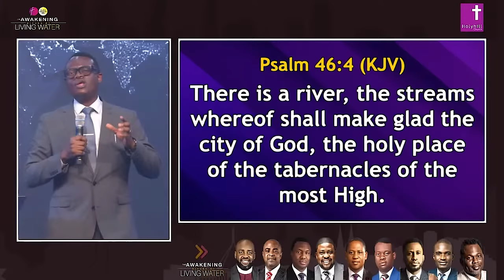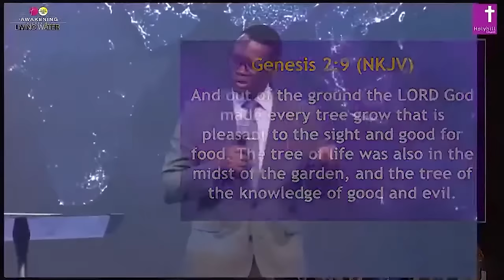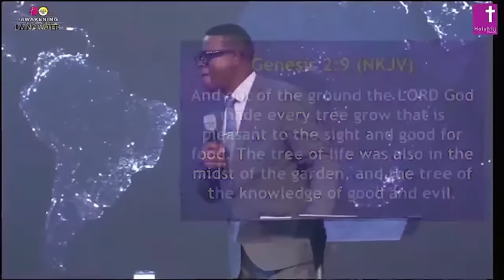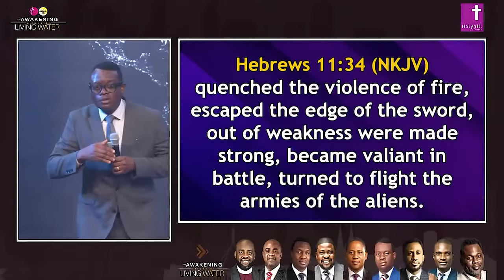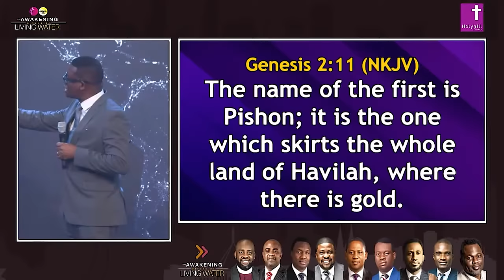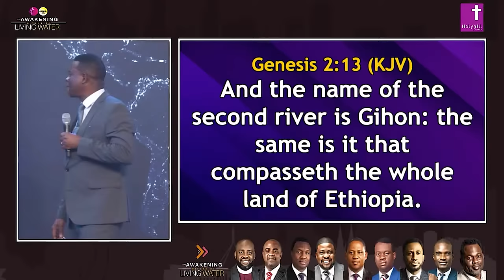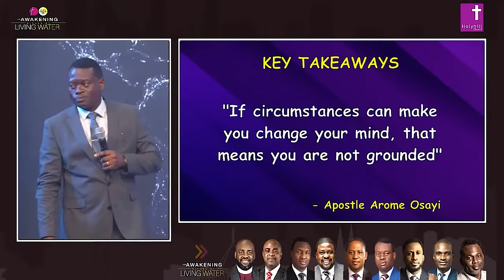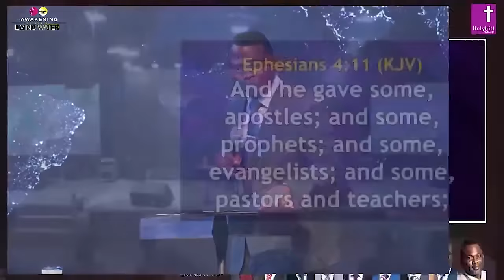APOSTLE AROME OSAYI LIVE AT HOLYHILL CHURCH ABUJA || THE AWAKENING || RIVERS OF LIVING WATER